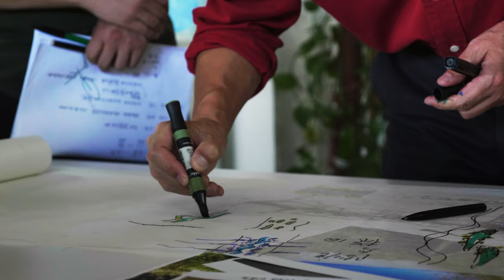How turning cities into giant sponges can help tackle floods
Chinese architect Kongjian Yu shows how we can tackle one of the greatest problems facing cities across the globe by creating cities which absorb rainwater and allow natural water flow. These sponge cities use a wetland system that adapts to changing flood levels as well as providing urban green spaces where wildlife can return and that people can enjoy.

As part of the OurPlanet initiative we’ve collaborated with the World Economic Forum to show what’s possible when people try to find new ways of tackling climate change and restoring nature.